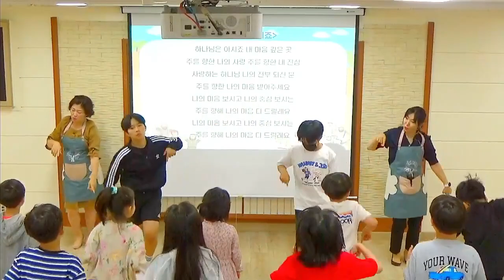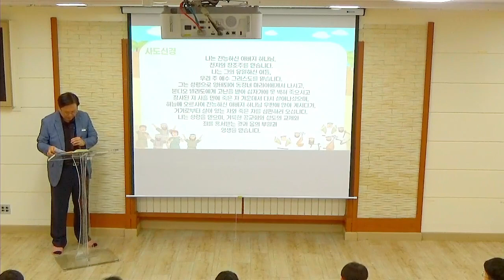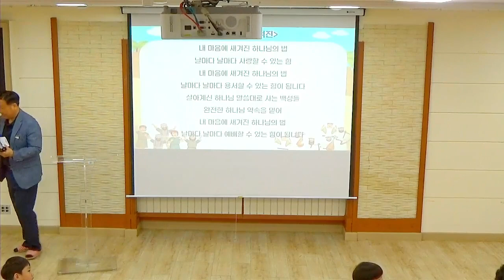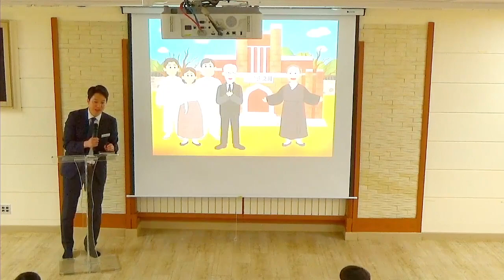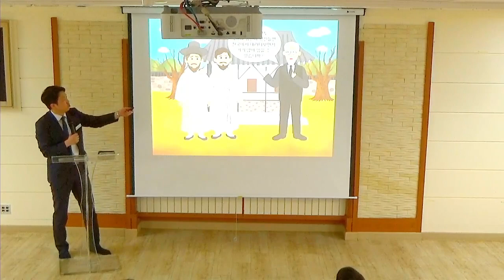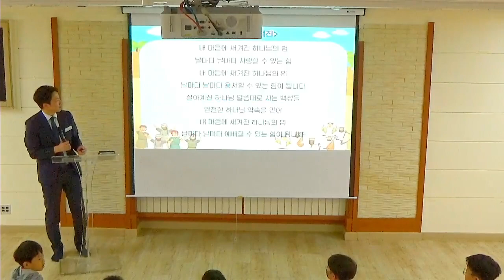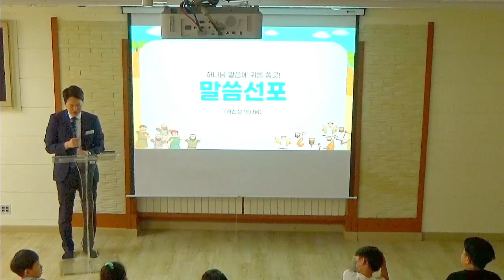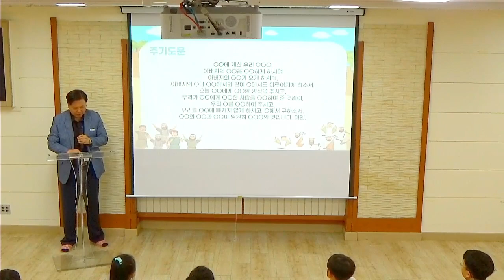2023년 6월 4일 유년부 주일예배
본   문 : 요한복음 12장 24절
제   목 : 한 알의 밀알처럼
설교자 : 허진성목사